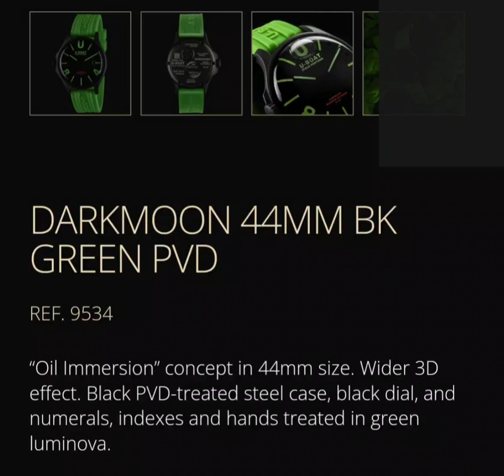U-boat Capsoil Darkmoon 44mm ref 9534